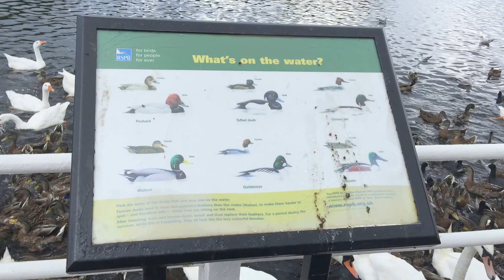Redesmere, Cheshire 8 Miles Walk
8 miles walk in Siddington area, Macclesfield on 21 August 2016. The weathers was mix of shower and sunshine. We parked just by the mere side at Redesmere. Swans, ducks and geese all came to us. We walked passing a few farms. Cheshire is a nice pretty and peaceful county. It was nice to explore the local area.